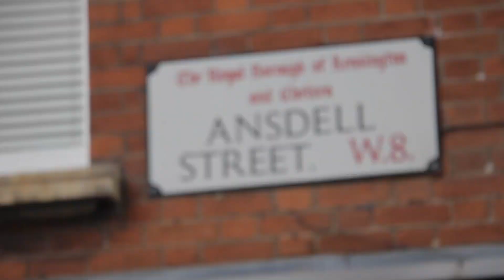MediaSchool ECS-IEJ London in Kensington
hosted by RAU.